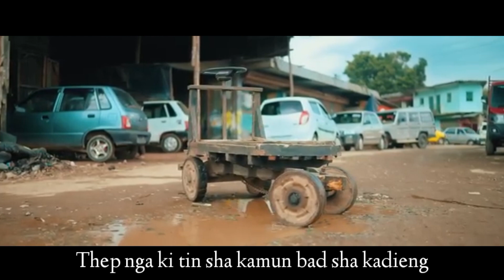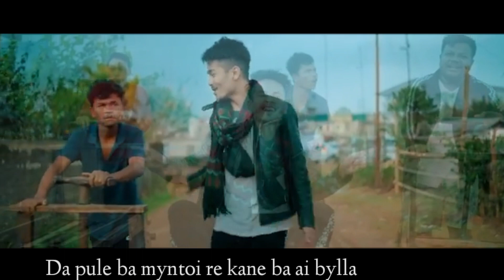Bolbering Marangbah lyrics Amunick Shadap